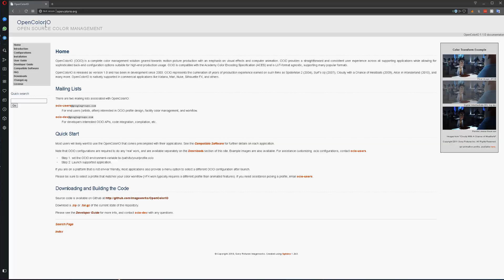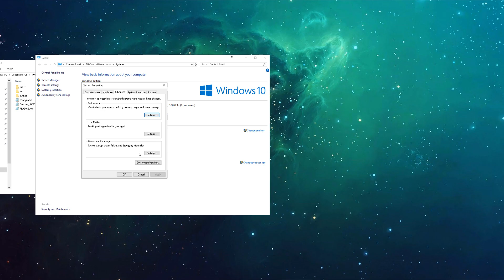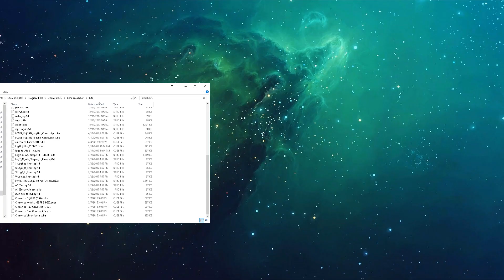Patreon Course Preview #16 - ACES Redshift Pipeline and Custom OCIO Profiles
Hey guys! This month Patreon tutorial will be another technical one. This is a complex and confusing subject matter that I see asked about a lot. I figured I would make a tutorial covering ACES & OCIO for CGI. There isn't a lot of information about these subjects out on the web so this will be perfect for people interested in ACES + OCIO pipelines across multiple applications.

I will cover ACES setup, texture asset conversions, ACES input/output spaces. Keeping ACES the same across multiple applications, and finally, how to make a custom OCIO profile we can use in all OCIO capable application. This is a complex and in-depth tutorial I think many users will benefit from. As usual, all files will be included with the tutorial. The tutorial will be posted for all my Patrons March 4th. Thanks!

Thanks again everyone for all the support on my Patreon and Youtube channel. This helps me continue to provide in-depth tutorials and free short Youtube tutorials. Its really appreciated.